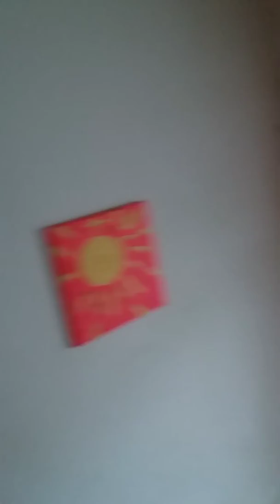Rrrrrritual/Hello, my DearLovely Aboudance: Motiv art : Always be nice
Words of motivation.

MIRKOBEND TV